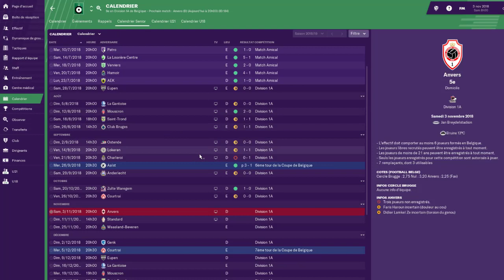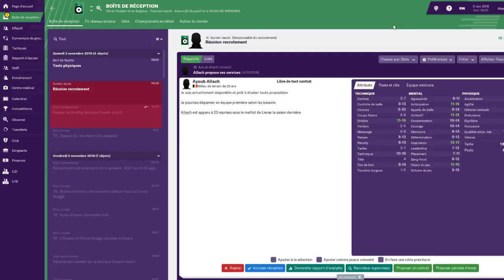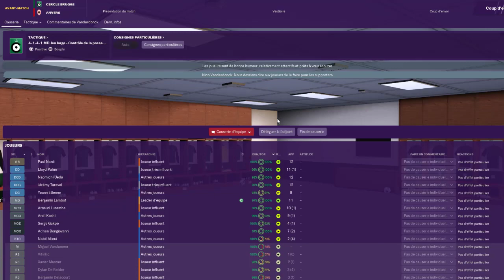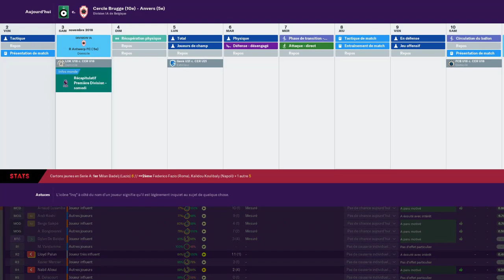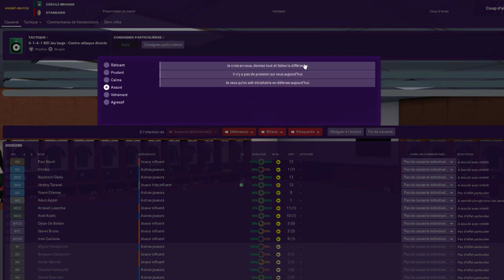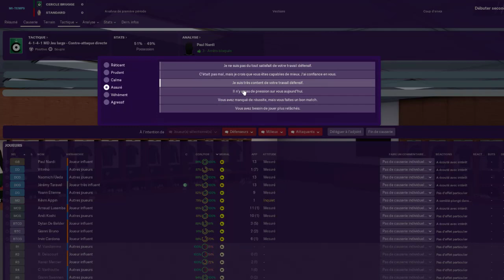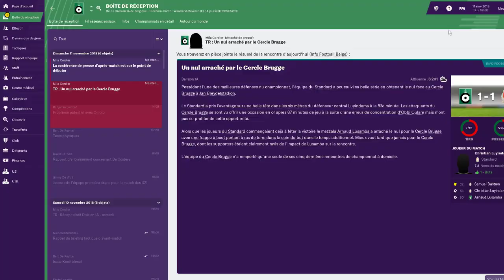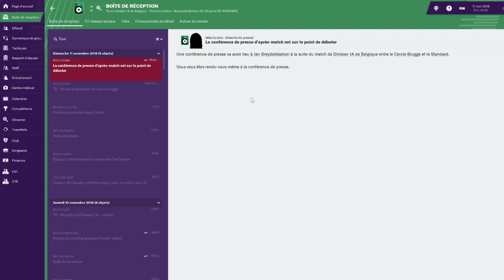CARRIERE CERCLE BRUGES S1 #3 |DANS LE DUR |FOOTBALL MANAGER 2019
Et bien on ce retrouve aujourd'hui pour deux matchs comme chaque semaines mais cette fois-ci un face au standart de Liège  ! Les joueurs de Pineapple arrivont-ils a inverser la tendance ?